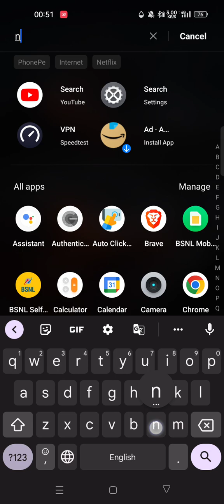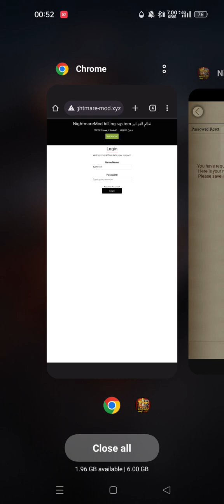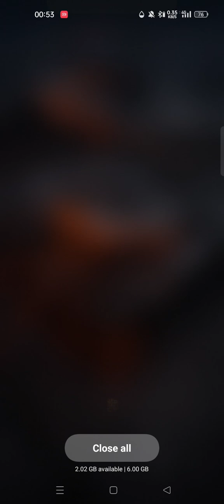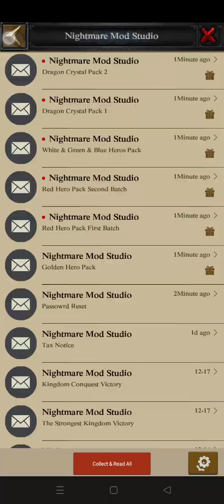CLASH OF KINGS MOD APK ( NIGHTMARE MOD ) COK MOD 💯 FREE 🔥🔥🔥/ HOW TO UNLOCK HEROES AND RSS 🥳🥰🤩😍😍😍🥳🥳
CLASH OF KINGS MOD APK NIGHTMARE GAMING 🥳😍😍🥳🥳🥳🥳🥳🔥🔥🔥🔥💯💯💯💯💯 FREE MOD 🔥🔥😱😱🤩😍🥵😱